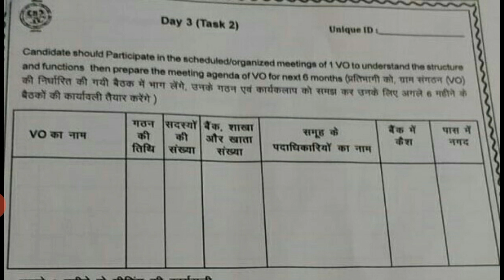Vo Gramsangthan fild Vo ग्राम संगठन field रिपोर्ट कैसे तैयार करें Cc village internship teesra Din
Cc village internship tisra din mein kya hua Cc विलेज इंटरशिप तीसरा दिन तैयारी कैसे करें brlps

Ccvillageinternshipदूसराday SHG का रिपोर्ट कैसे तैयार biharjeevikaccvillageinternship Brlps Cc कम्युनिटी कोऑर्डिनेटर

बिहार जीविका Cc पहला दिन विलेज इंटरशिप में क्या हुआ pahla Din village internship करें bihar jeevika

A.
B.
C.

1.

2.